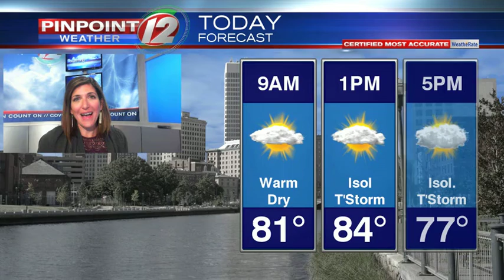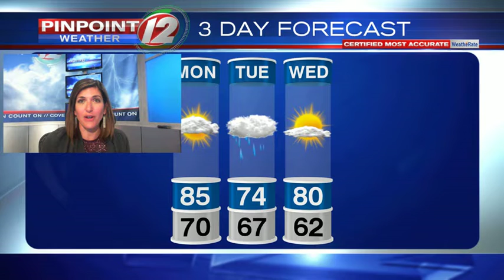WEATHER NOW: Monday, July 22, 2019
Eyewitness News Meteorologist Michelle Muscatello has the forecast for Monday, July 22, 2019